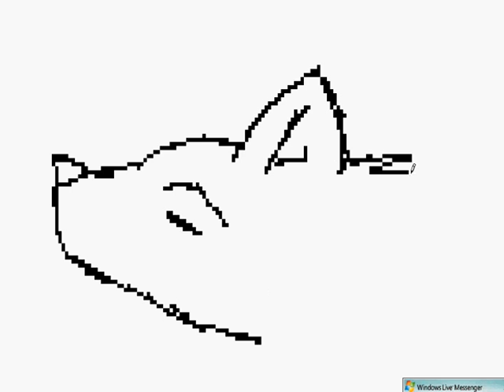i draw a dog wery fast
the style is so ugly!!